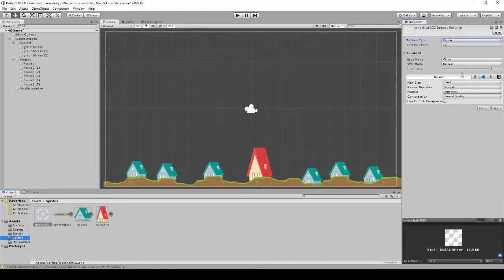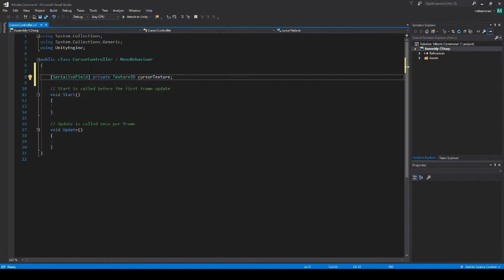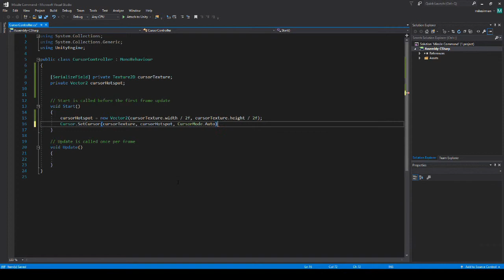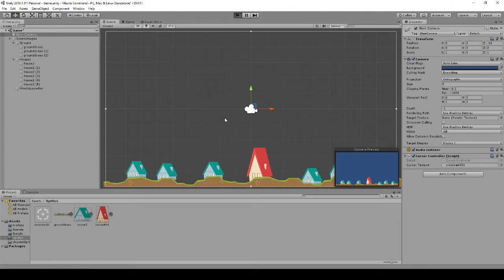How to make Missile Command in Unity - 03 - Custom Cursor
Be sure to check out my Unity for Complete Beginners course on Udemy

In this video we use a texture to make a custom mouse cursor for missile command to look like a cross hair.